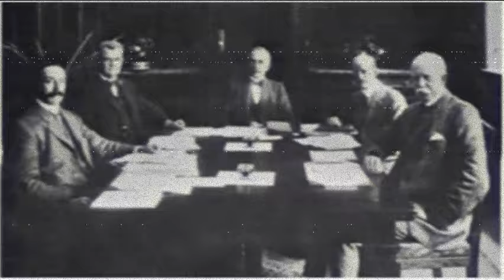The Arrogance of Calvinism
Calvinism's built in problem. It fosters self-centered pride and haughtiness. Many Calvinist preachers are arrogant modern day Pharisees puffed up by their own position as the elect, or the enlightened ones. They truly believe they are better than you, especially if you are not one of the chosen elect. Belongism, I like to call it. Like being a member of an exclusive club.

The same people who stress the sovereignty of God shrink from it when anyone suggests that God gave us a free will FOR HIS PURPOSE.

Some relevant scripture to remember...

Romans 16:18 "For those who are such [specifically those who "create divisions and obstacles that are contrary to the teaching you have learned"] do not serve our Lord Jesus Christ, but their own belly, and by smooth words and flattering speech deceive the hearts of the simple."

Romans 12:16 "Live in harmony with one another. Do not be haughty, but associate with the lowly. Never be wise in your own sight."

Philippians 2:3 "Do nothing from selfish ambition or conceit, but in humility count others more significant than yourselves."

Galatians 6:3 "For if anyone thinks he is something, when he is nothing, he deceives himself."

2 Corinthians 10:17-18 “Let the one who boasts, boast in the Lord.” For it is not the one who commends himself who is approved, but the one whom the Lord commends.

Romans 12:3 "For by the grace given to me I say to everyone among you not to think of himself more highly than he ought to think, but to think with sober judgment, each according to the measure of faith that God has assigned."

1 Corinthians 13:4 "Love is patient and kind; love does not envy or boast; it is not arrogant"

1 Timothy 6:17 "As for the rich in this present age, charge them not to be haughty, nor to set their hopes on the uncertainty of riches, but on God, who richly provides us with everything to enjoy."